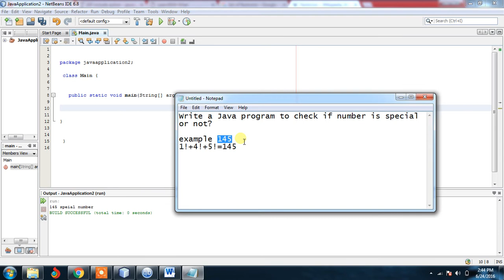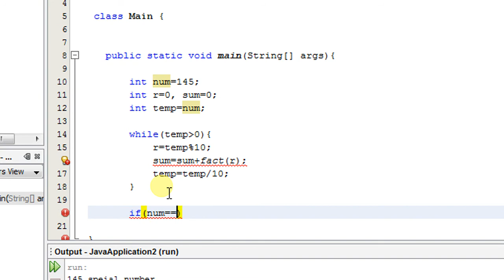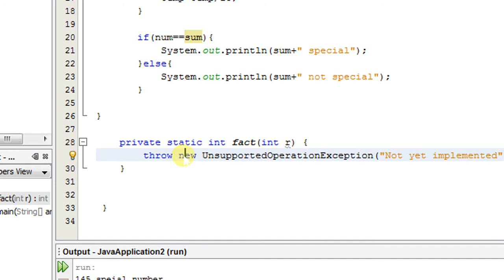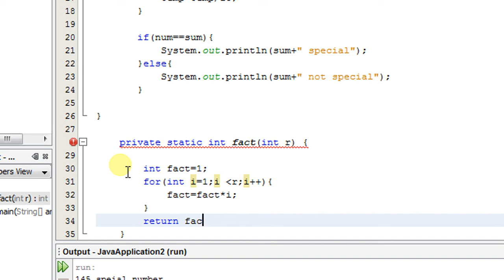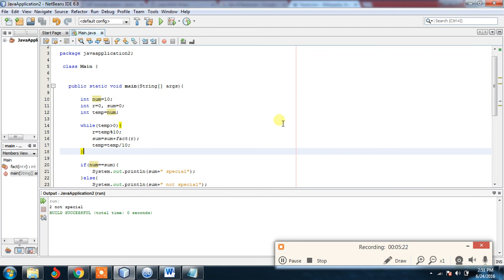program to check if number is special or not aka factorion number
145
1!+4!+5!=145;
for more
LearnWithKhan.spruz.com